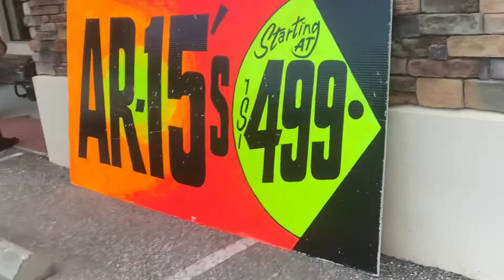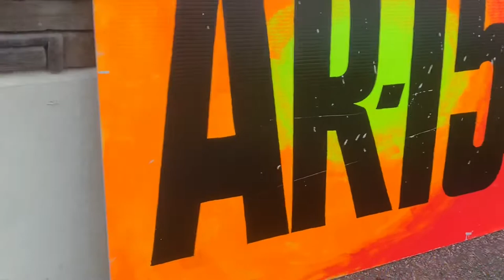Gun Vlog 3 New Gun Premiere Firearms AR15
Shoutout to Family Jewelry and Pawn FFL Clermont Fl.
Shoutout to Premiere FireArms Gun Manufacturer￼ Orlando Fl.
Shoutout Victoptics for the clean Optic
AR15 came out to be $600 no tax $500 for the gun $100 for the optic.